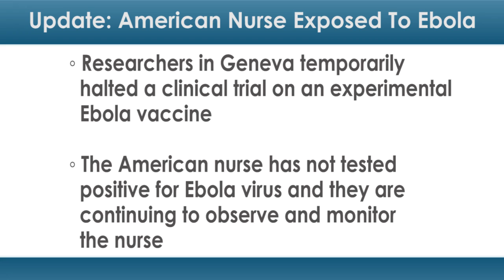American Nurse Exposed to Ebola Has Not Tested Positive for the Disease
The National Institutes of Health said that to date, the American nurse exposed to Ebola has not tested positive for the virus and they are continuing to observe and monitor him or her.